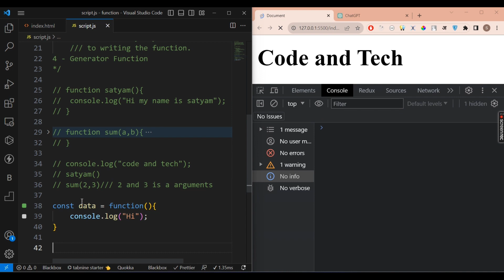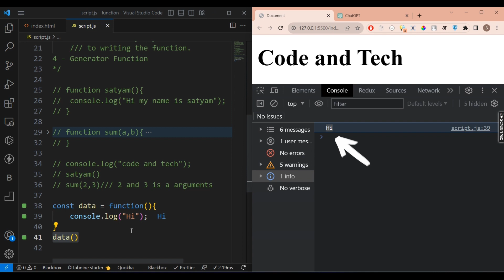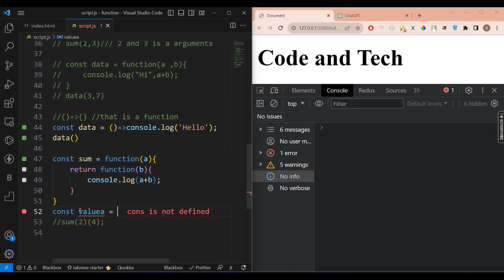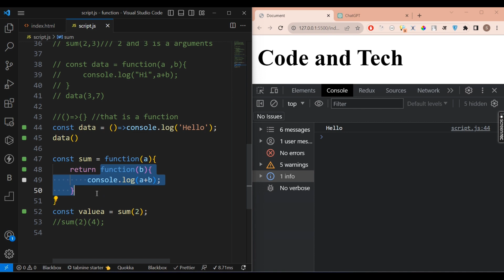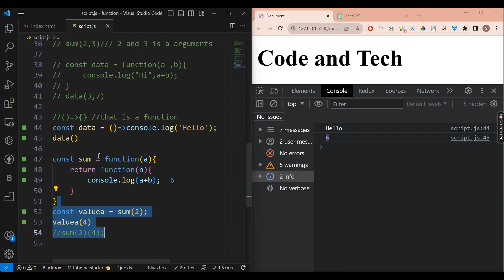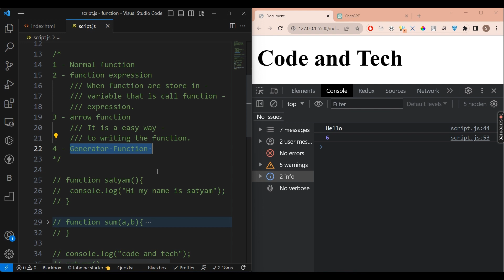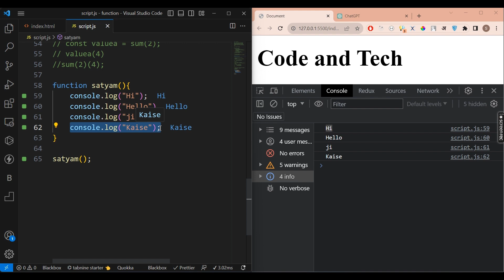What is the function || Types of function in Java script || Hindi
Q - What are the functions?
 functions are blocks of reusable code that perform a specific task or a set of tasks

1 - Named Functions:
Named functions are defined with a name, and they can be used multiple times within the same script or across different scripts.

2 - Anonymous Functions:
Anonymous functions do not have a name and are typically assigned to a variable or passed as arguments to other functions.

3 - Arrow Functions (ES6+):
Arrow functions provide a more concise syntax for defining functions and capture the value of this from their surrounding context.

4 - Function Expressions:
Functions can be defined as expressions and assigned to variables or used as arguments in other functions.

5 - Function Declarations:
Function declarations are hoisted in JavaScript, meaning they can be called before they are defined in the code.

6 - IIFE (Immediately Invoked Function Expression):
IIFE is a pattern where a function is defined and executed immediately after its creation. This is often used to create a private scope for variables.

 7 - Generator Functions:
Generator functions, marked by the function* syntax, allow you to pause and resume the execution of a function. They can be used to create iterators.

8 - Recursive Functions:
Recursive functions are functions that call themselves. They are often used for tasks that involve repetitive or recursive operations, like tree traversal.

9 - Callback Functions:
Callback functions are functions that are passed as arguments to other functions and are executed at a later time, typically when an asynchronous operation is completed.

10  - Higher-Order Functions:
Higher-order functions are functions that take other functions as arguments or return functions as results. They are often used for functional programming.